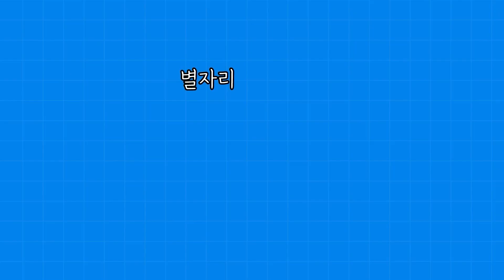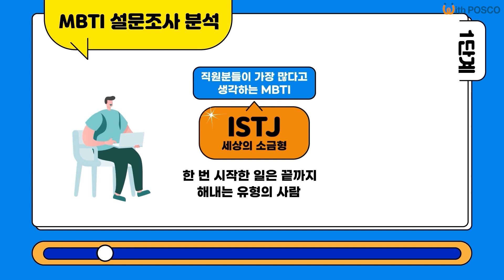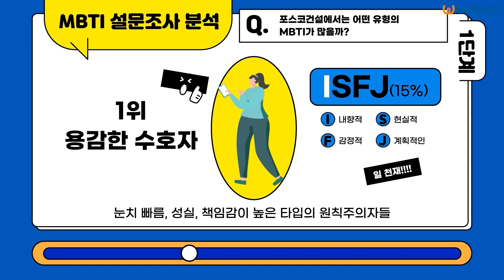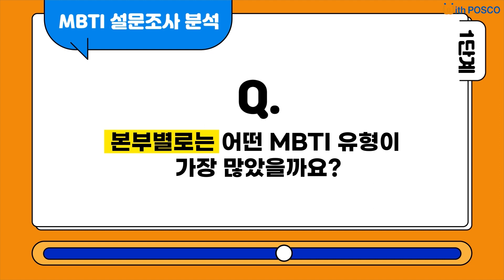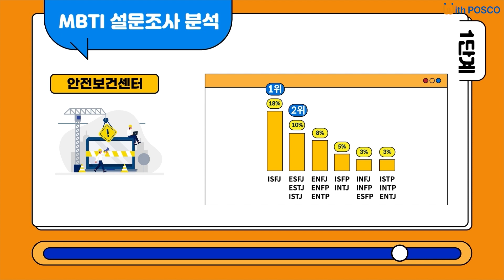전 국민의 관심사!🔍 MBTI가 드디어 포스코건설에 상륙했다!! 포건인 MBTI 파헤치기 1단계 ⭐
MBTI가 뭐예요~?👀
라는 질문은 이제 처음 만나는 사람들 사이에선
당연한 질문이 되었는데요,

"우리 포스코건설에는 어떤 MBTI가 제일 많을까?"라는
질문에서 시작되어
무려 800명이 넘는 직원들이 직접 참여해주신
포스코건설인 MBTI 파헤치기 설문조사의
📢결과를 지금 공개합니다~!

직원들은 어떤 유형의 MBTI를 가장 선호하는지,
본부별로, 또는 연령대별로 어떤 MBTI가 제일 많았는지
영상에서! 확인하실까요~?